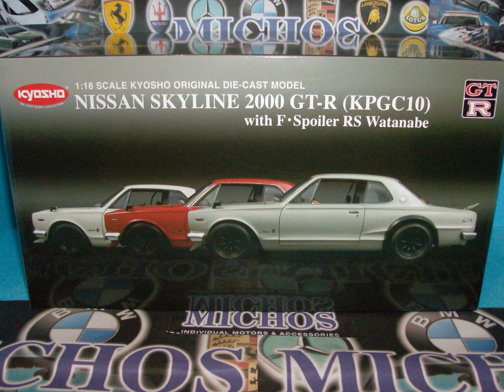1/18 Nissan Skyline GT-R 2000 KPGC10 RS Watanable'/ Kyosho [08128W] Diecast Model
* 1/18 Nissan Skyline GT-R 2000 KPGC10.
* With F Spoiler RS Watanable - '1973'.
* Diecast Model From Kyosho [08128W].
* In White Metallic Colour.